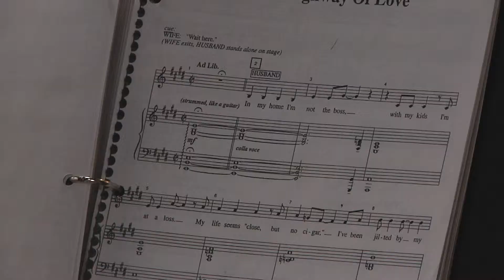I Love You, You're Perfect, Now Change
A look into the upcoming GC spring musical of "I Love You, You're Perfect, Now Change." We had the chance to sit down with several of the actors to get a sneak peek into the production.